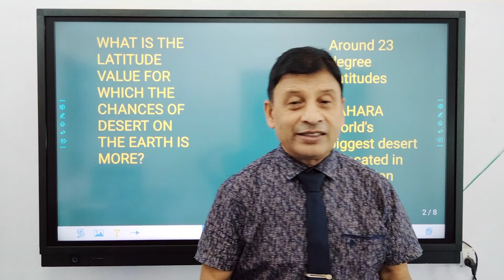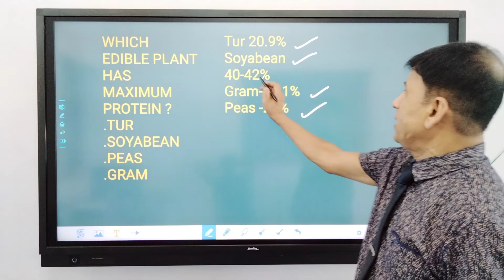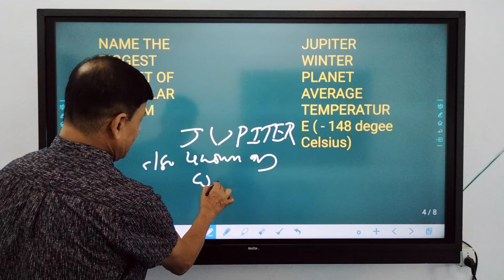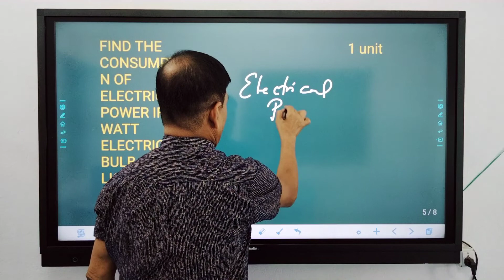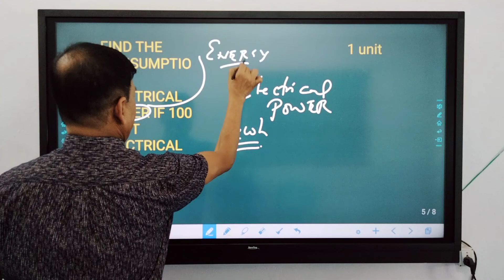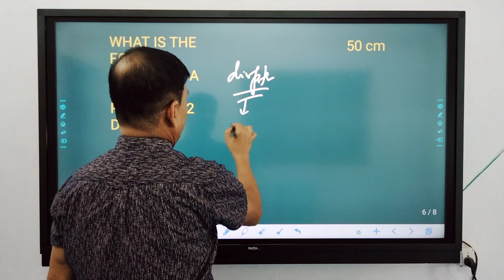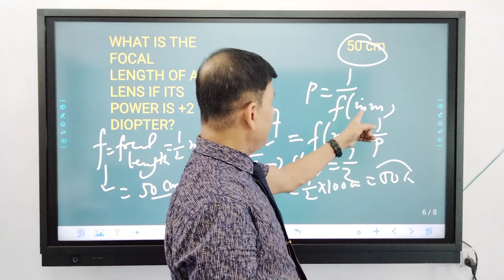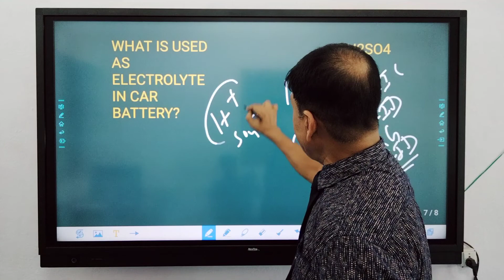SCIENCE & TECH FOR CIVIL SERVICES EXAM LECTURE 23 IMPORTANT QUESTIONS FOR 67TH BPSC PT BY RAJ K.SIR